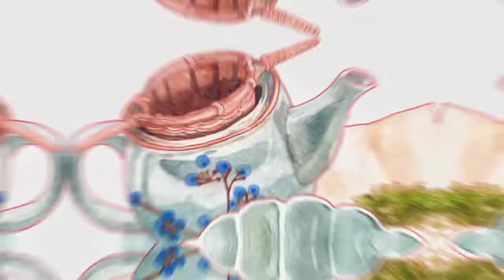SALMON OCHAZUKE 🍚🍣🍵 (Water Color Food Illustration) SALMON RICE TEA | Japanese Food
🎯 Title: SALMON OCHAZUKE 🍚🍣🍵

📝Description:

MATERIALS
Holbein Water Color Set.
Improvise WaterColor Journal.

🎨🖌️WaterColor  Food illustration.
Sa magpapagawa po Please pm niyo po ako. ☺️☺️☺️🥰🥰🥰